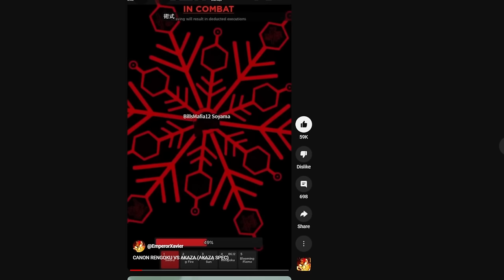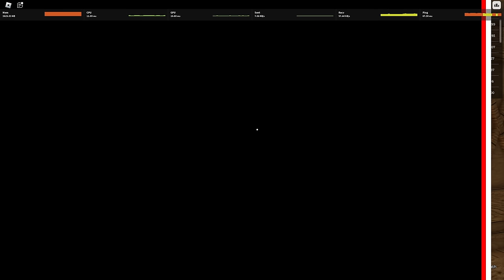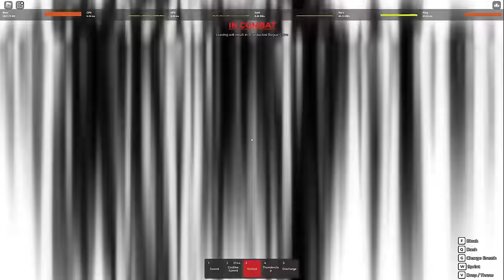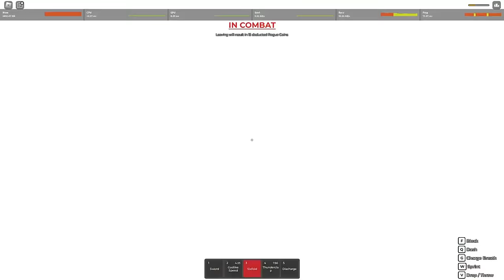AKAZA USES HIS ULTIMATE ABILITY “ANNIHILATION TYPE” ADMIN CUTSCENE & FINISHER